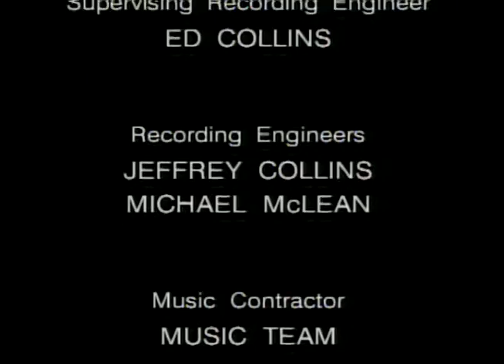Dexter’s Laboratory Ego Trip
After Dexter is confronted with robots who wish to "destroy the one who saved the future" he uses his time machine to see how he saved it.